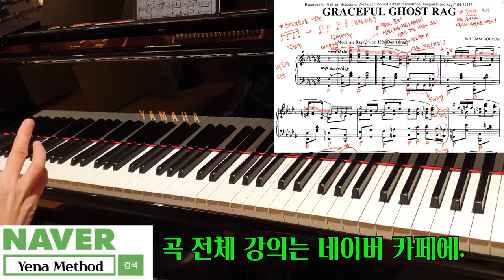윌리엄 볼컴의 재즈 명곡 우아한 유령 연주 방법